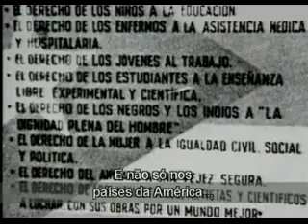laflinchada.com CHE GUEVARA DISCURSO